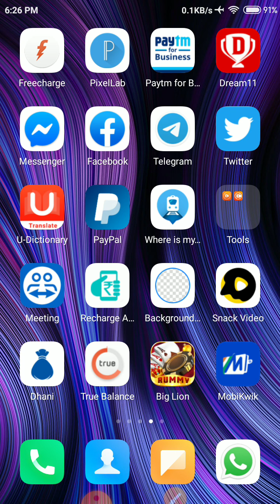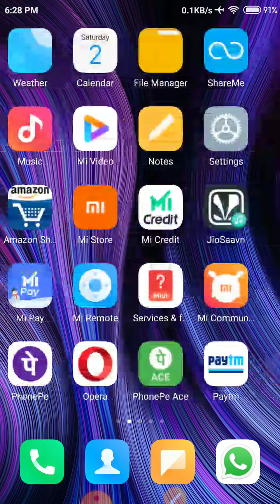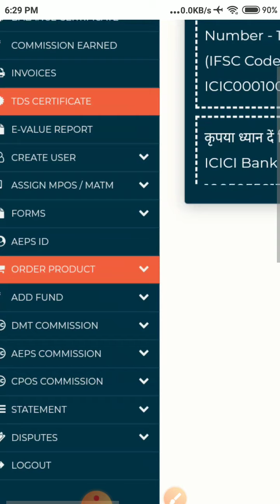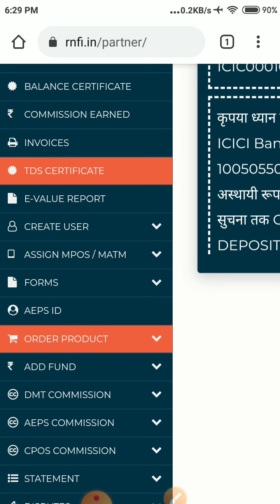RNFI Relipay || Retailer ID ₹100 Big Dhamaka offer || January 2021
Contact WhatsApp & Calling 10AM : 7 PM

Send Documents
PAN Card
Aadhaar card
Passbook Images & cheque book
Mobile Number

Instagram followers

जय भारत माता कि ,  जय माता दी

Hello friends. आप का स्वागत है मेरा चैनल online Sewa Mai